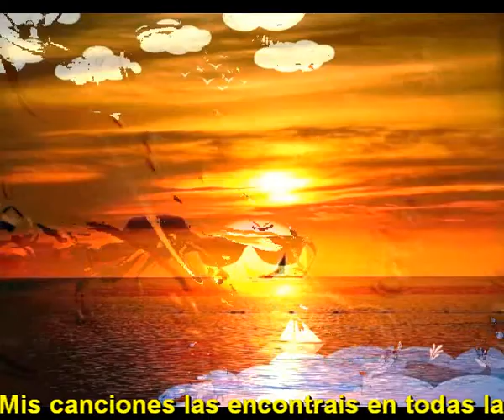Lo bello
Es hora de cantarle al amor
Es hora de rendir un homenaje
A todo aquello que nos rodea
Y que sin dudarlo llamamos bello

Es el momento oportuno
Para apartar de nosotros
Tanta duda, tanto humo negro
Que no quiero para vosotros

Me gusta solo lo bello
Me emociono con lo bello
Me entusiasmo con lo bello
Hagamos un mundo bello

Esta mañana la vi, iva sola
Llevaba en sus manos rosas y amapolas
Y me parecio tan bella
Que vole hasta las estrellas

La vida puede ser bella
Solo si la miras con ternura
Porque no es ninguna locura
Decir que el mundo es muy bello

Musica